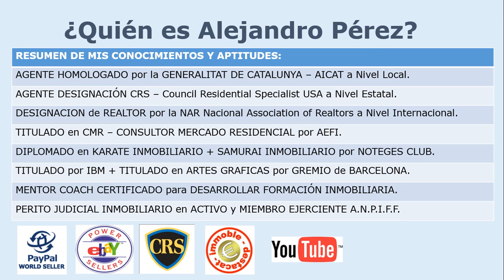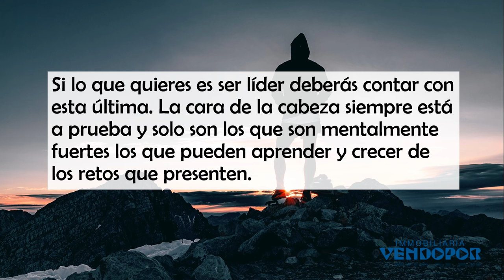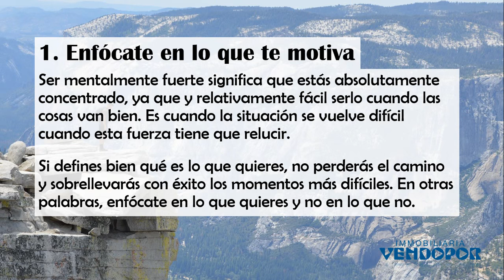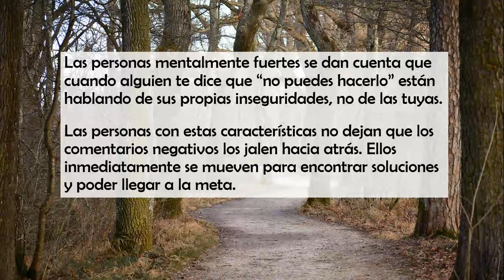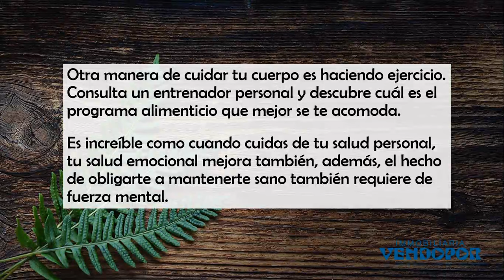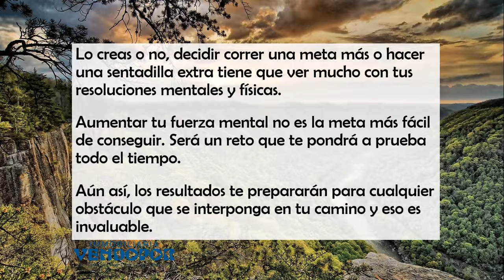4 Maneras Para Ser Mentalmente Fuerte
¿Cuáles son las Maneras Para Ser Mentalmente Fuerte? ¡4 Cosas a tener en Cuenta! Presentado por VENDOPOR Agencias Inmobiliarias de Barcelona

Los pasos resumidos son:
- Enfócate en lo que te motiva.
- Ignora a la gente negativa.
- Redefine el éxito.
- Cuida de tu mente y tu cuerpo.

Cuando le preguntan por una Agencia Inmobiliaria de Barcelona y que sean expertos en los Barrios de Nou Barris y Eixample de Barcelona en España ¿Tiene alguna en mente? ¿Quiere conocer la experiencia de algunos de nuestros clientes del Mundo? Somos expertos en gestionar todo tipo de propiedades en la ciudad de Barcelona (Spain) donde puede vivir con total tranquilidad y tenemos experiencia trabajando con personas del Mundo Entero con alto grado de satisfacción, de ahi nuestra formación continua obteniendo titulaciones y homologaciones siendo las principales el estar homologado por la Generalitat de Catalunya con AICAT nº 2887 Agencias Inmobiliarias de Catalunya + CRM Consultores en Mercados Residenciales + Spain Realtors + CRS Council Residential Specialist + Peritos Judiciales + Expertos en Garantias de Alquiler junto a nuestros servicios profesionales de Gestión de Patrimonios + Gestión de Comunidades + Servicios Técnicos + Servicios Juridicos + Gestión Integral de Arrendamientos + Gestión Integral de Comunidades Vecinales + Tasaciones de Propiedades + Certificados Energéticos + Cedulas de Habitabilidad + Periciales Judiciales + Gestión de Herencias + Servicio de Albacea Testamentario + Gestión Hipotecas Inversas + Home Staging y cualquier servicio relacionados con bienes inmuebles... ¡Estamos a su disposición para lo que precise tanto en Nou Barris de Barcelona como en el Eixample de Barcelona entre otros barrios de la ciudad de Barcelona en España (Spain) Teléfonos 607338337 + 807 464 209 también por nuestra web ¿Quiere Vivir en Barcelona? ¿Busca Vivienda en Arrendamiento en Nou Barris de Barcelona? ¿Quiere Comprar Casas o Pisos en Barcelona (Spain)? ¡Nosotros le ayudaremos con todas las Garantias!